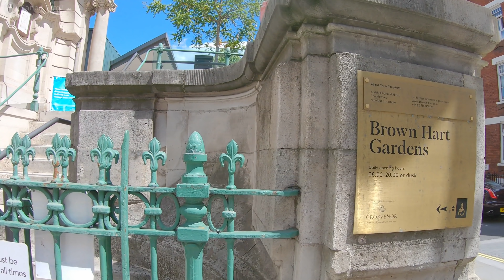London Reopens, Walking Mayfair Lunchtime / 4K Walk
Today we'll be walking through Mayfair from Selfridge department store on Oxford Street to Liberty department store on Regent Street via hidden gems.

Filmed: 21 July 2020 (20°C / 68°F)
🎧 For an even more immersive experience, be sure to put on your headphones and listen in 3D audio.

ROUTE TIMESTAMPS:
00:00 Oxford Street
00:18 North Audley Street
02:57 Providence Court
03:56 Balderton Street
04:48 Brown Hart Gardens
07:31 Duke Street
08:59 Grosvenor Square
11:07 Brook Street
15:20 South Molton Street
15:54 Lancashire Court
18:34 Avery Row
20:11 Brook Street
22:57 Hanover Square
23:57 Hanover Street
24:50 Regent Street
25:20 Great Marlborough Street

SIGHTS TIME STAMPS: (Please see the pinned comment for the associated times below)
Selfridge / Department Store
Mercato Mayfair / Food market, Dining
The Beaumont Hotel
Brown Hart Gardens
Ukrainian Church
Gordon Ramsay Restaurant
Grosvenor Square
Embassy of Argentina
Claridge's Hotel
Hush Mayfair / Restaurant
Fenwick / Department Store
Liberty Department Store

ロンドンを歩いている気分になる動画です。
今日はロンドン、ウエストエンドの繁華街オックスフォードストリートのセルフリッジから、メイフェアのあまり知られていない秘密の場所を通ってリバティー（デパート）まで歩きます。

ルートマップは上のROUTE MAPリンクから見ることができます
撮影：2020年7月21日 　火曜日午後（20°C ）

毎週定期的に動画をアップロードしてます。